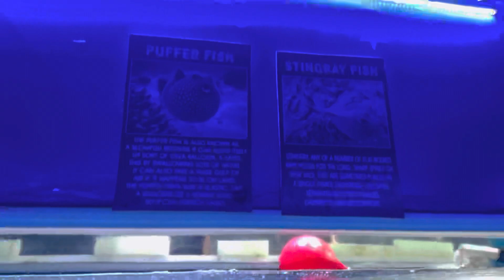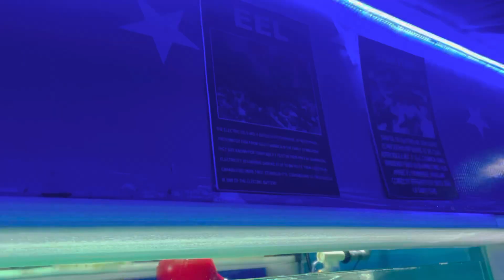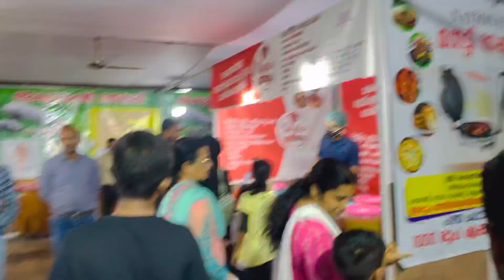"മീനുകളുടെ അത്ഭുതലോകം "കണ്ണൂരിൽ aqua show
under water aqua show at kannur police ground